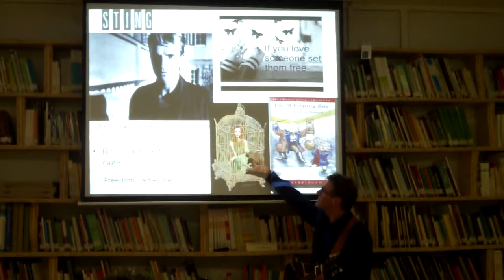If you love somebody, set them free - Sting - Man of Canterbury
Concierto:  Sting and Emotional Intelligence - Centro de Profesorado - Santander - enero 2019